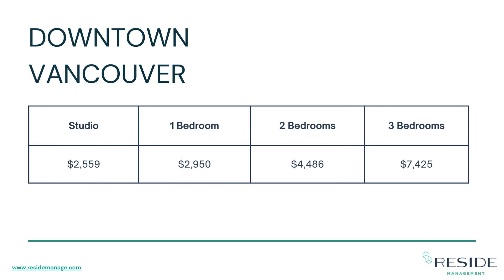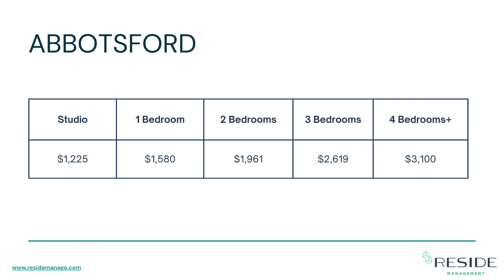February 2024 Rental Market Assessment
Thank you for taking the time to read through the Rental Market Update..

If you would like to know how much your property will rent for, feel free to book a 15-minute phone call consultation by clicking the link: